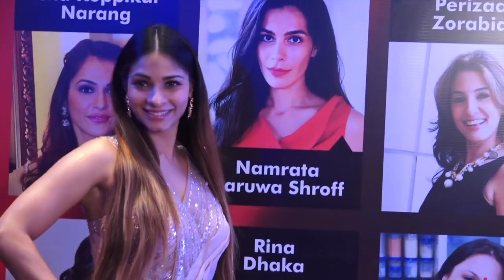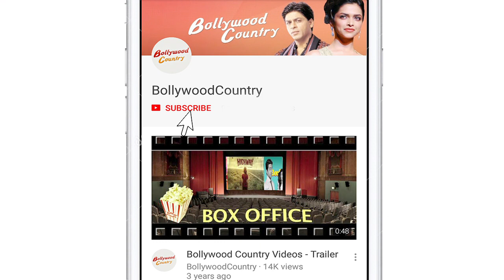Tanishaa feels good films aren't being made in Hindi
Actress Tanishaa Mukerji claims that good films aren't being made in the Hindi film industry, which is why she has launched her production house..